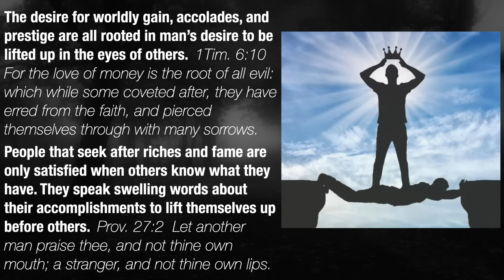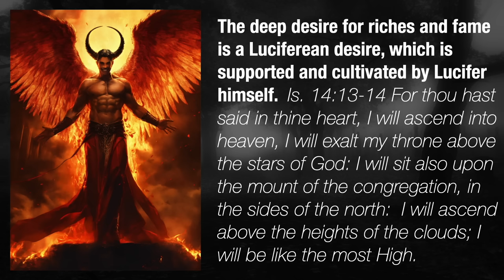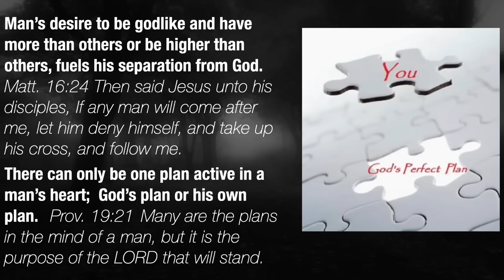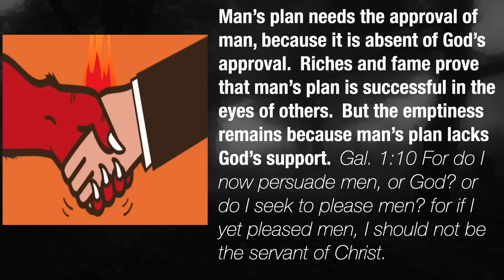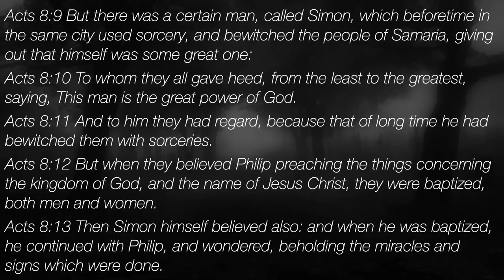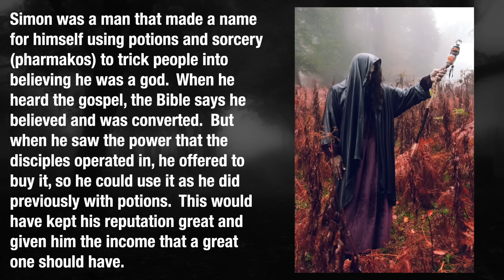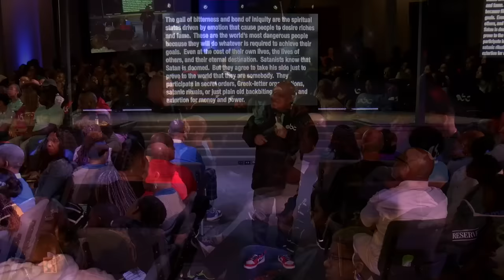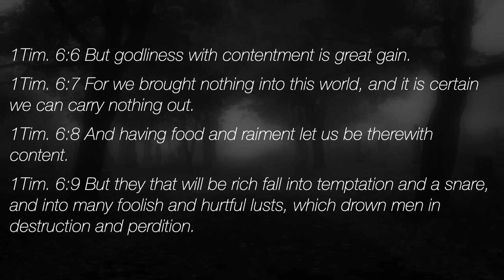The Root Of Evil - A Message By: G. Craige Lewis of EX Ministries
The desire to be rich and famous  is not from God.  In this message, Pastor Lewis teaches where the desire for prominence in this life comes from.